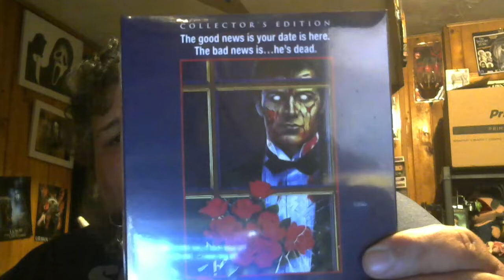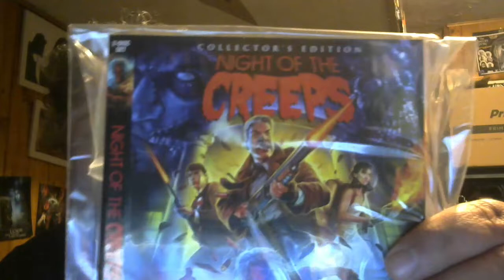Night of the Creeps Shout Factory NECA and Blu-ray unboxing